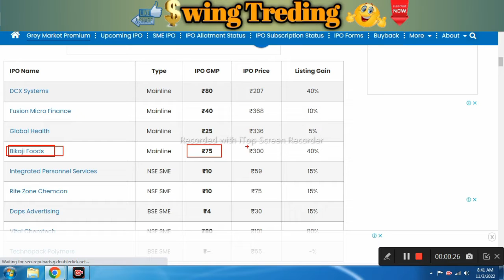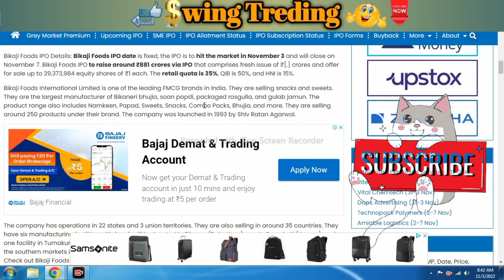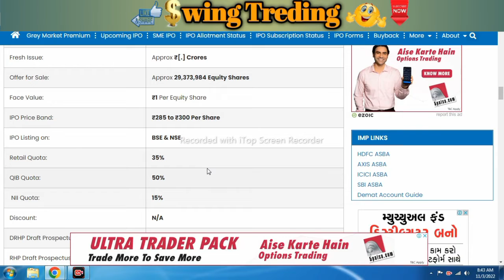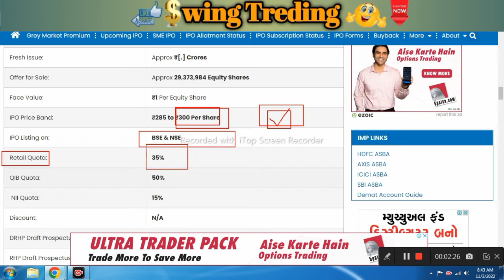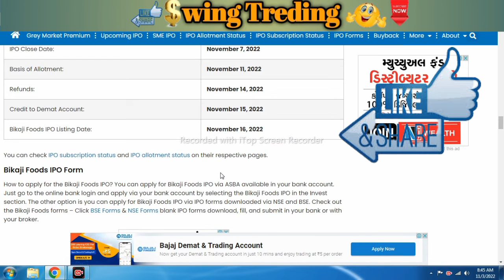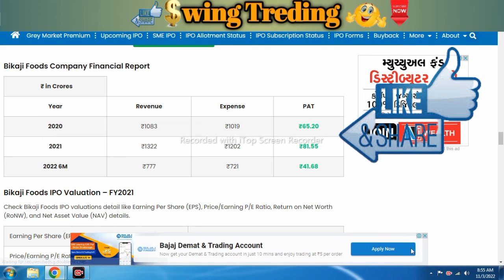Bikaji Foods IPO Detailed Analysis Anil Singhvi l Apply Or Not l bikaji foods ipo latest gmp price